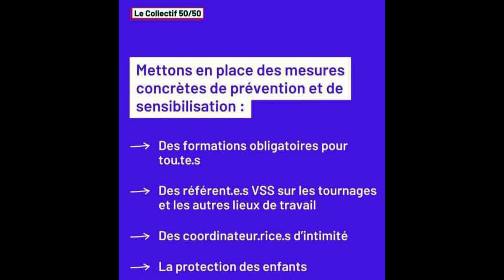Cinéma -Viols de VSS dans le milieu - L'omerta cintinue d'étouffer la voix des femmes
Cinéma
Viols et VSS dans le milieu - L'omerta continue d'étouffer la voix des femmes.
Festival court métrage de Clermont-Ferrand  - Charte pour la parité et la diversité.
Prix du plus gros dégueulasse 2024.
Viols et agressions sexuelles - Les Français-es sont racistes.
L'omerta continue d'étouffer la parole des femmes.
MeToo dans le cinéma - Mediapart propose une émission gratuite.